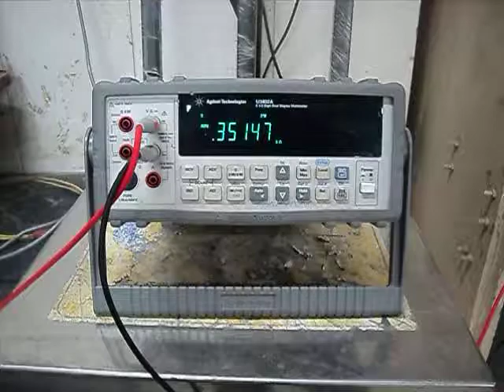micro electrical resistance measure instrument